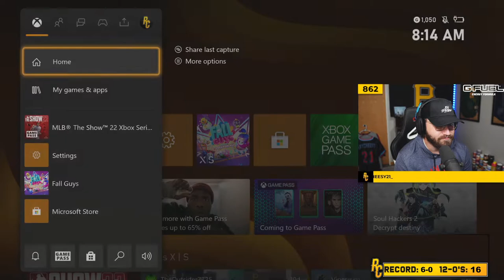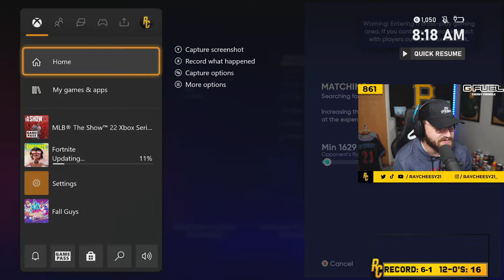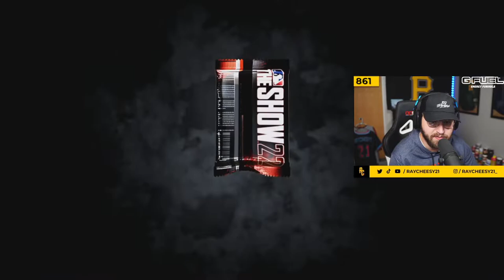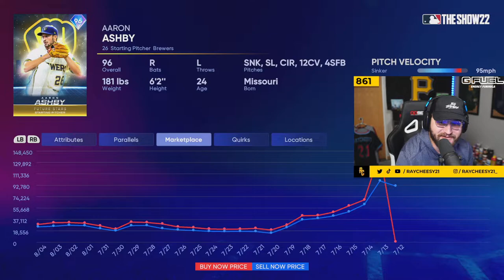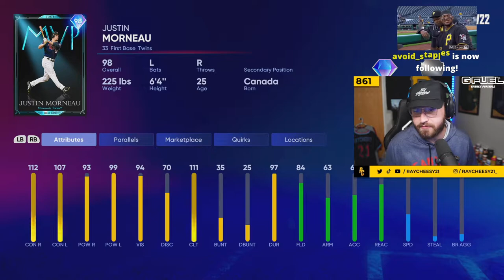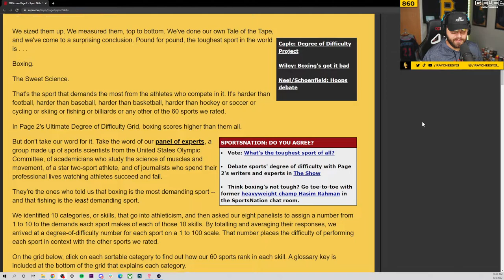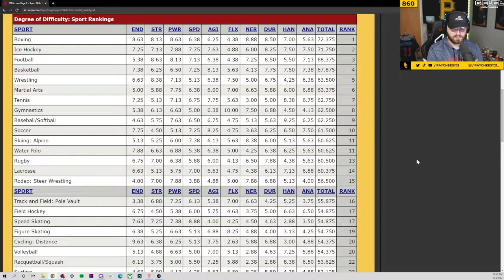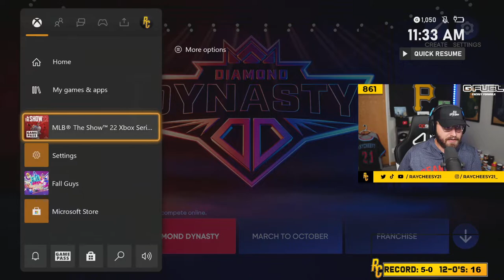August 4th, 2022 | 98 Justin Morneau Debut | MLB The Show 22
I'm excited to announce that I am partnering with GFuel!!

Stay update on all things MLB the Show on my Twitter account